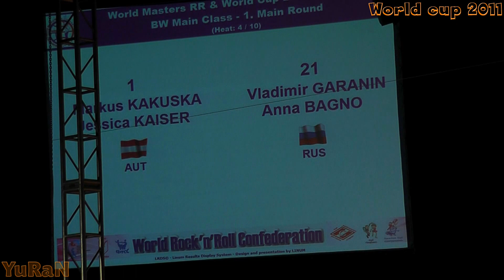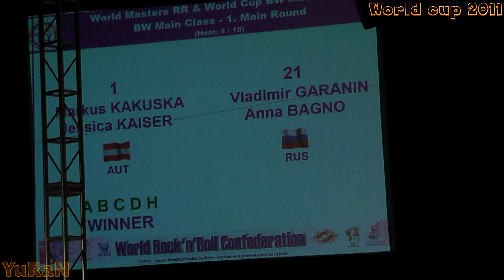1/4-final, KAKUSKA Markus - KAISER Jessica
World cup boogie-woogie in Moscow 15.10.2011